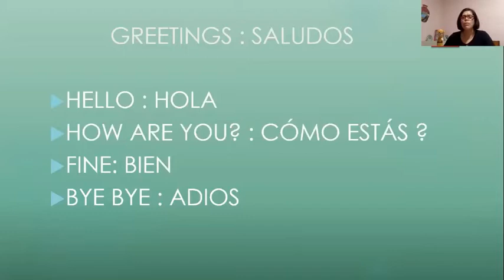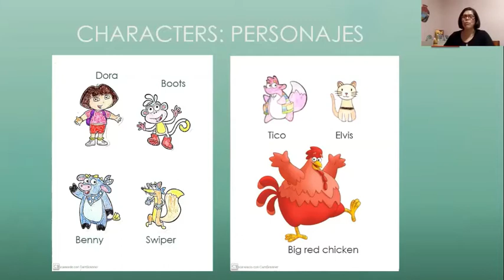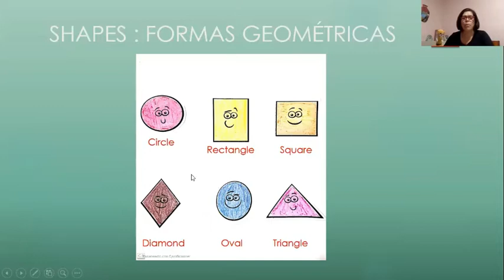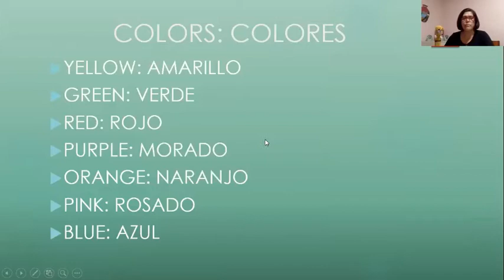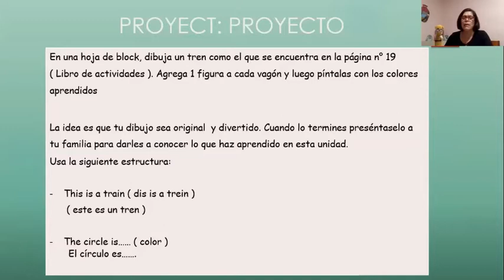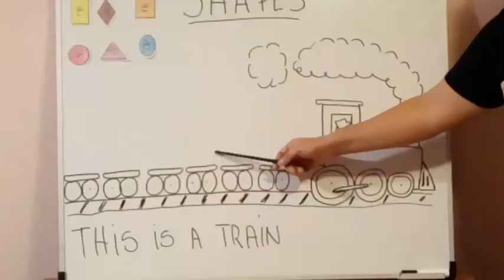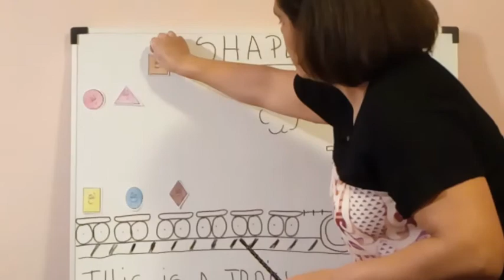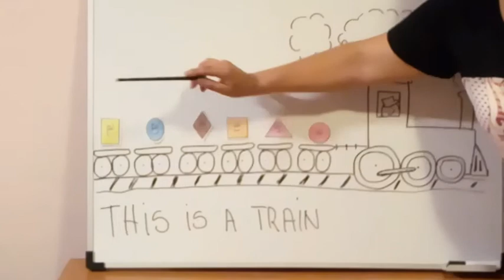Kínder- Inglés- Unidad 1- Clase 4- 29 de mayo 2020